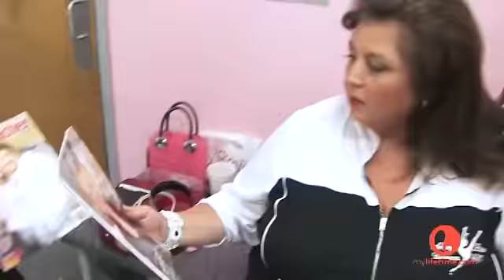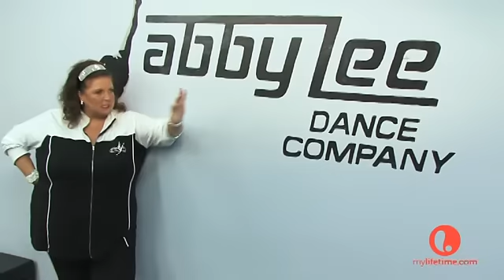Dance Moms: Model Extraordinaire (S2, E23) | Lifetime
Watch a bonus scene from episode 23 of Dance Moms season 2, in which Dance Teacher magazine visits the Abby Lee Dance Company's studio for a photo shoot and Kelly and Christi commentate from above.